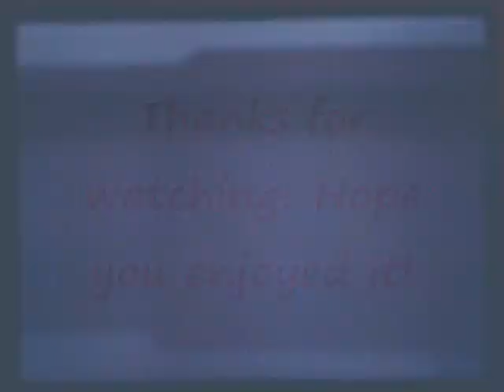Mario Kart Wii Races 4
READ DESCRIPTION!!!

Here's the last video I need to upload! If you've watched my other Races, you'll notice that this one is shorter than the rest. Yes, there's only two races this time, but they're pretty special, if you know what I mean. After this upload, it'll probably be a while before I have the chance to record myself again. Hope to upload sooner than later.

Moonview Highway: Frankly, I thought the bombs did me in, but the people in front of me took each other out, so I snuck in like a ninja and struck at the last moment...

GBA Bowser Castle 3: Wow, third time in four videos that GBABC3 has shown up. I guess most people like that course; I don't mind it myself. I'll try and stop uploading this course as often, cause I think other courses deserve a chance, too.

Character: Yoshi
Vehicle: Standard Bike M

Enjoy my random commentary! (None of this is to be taken seriously, I'm just having some fun and spreading the joy through Youtube!)